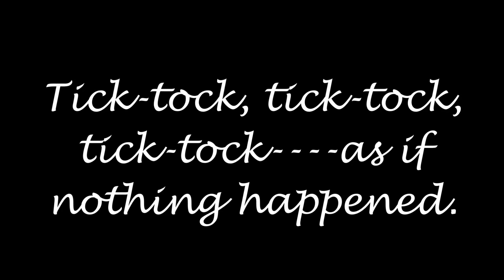The Discontented Pendulum